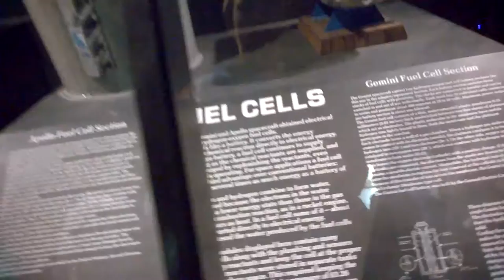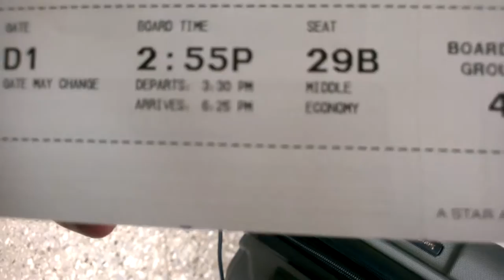Last Day of DC trip, unreleased footage.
Should of published this weeks ago, but here it is anyway:)

Here you can follow my vlogs, how-to's, tech stuff and more!